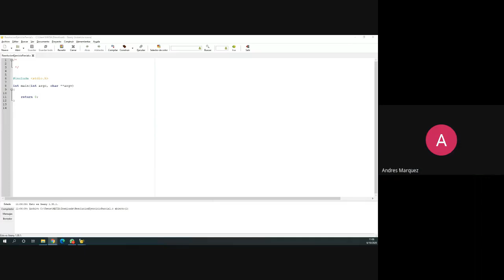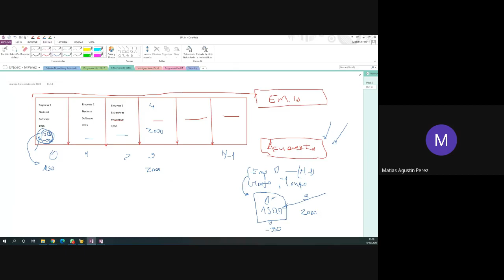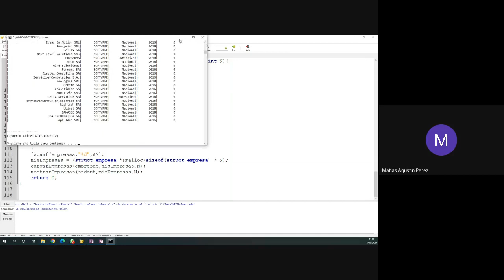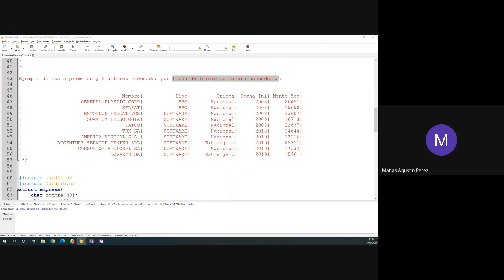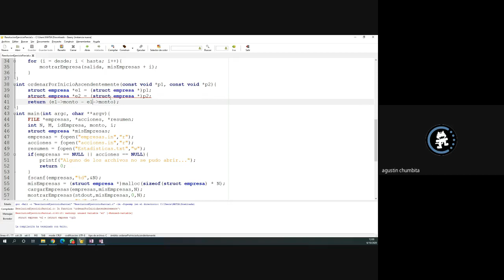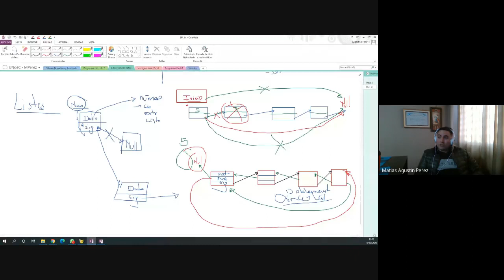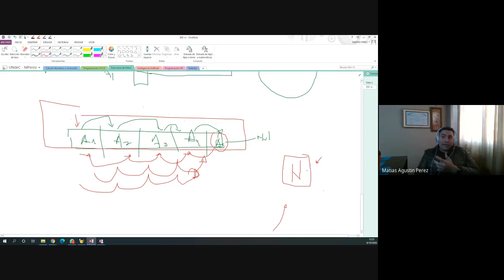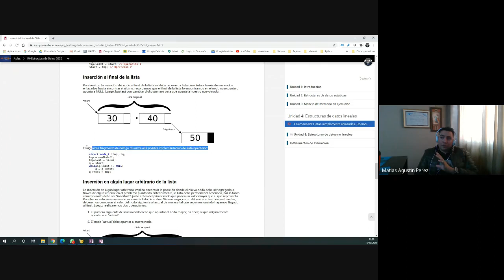Clase de Consulta - Estructura de Datos - Semana 9 - 06/10/20 - Taller de Programación I UNdeC